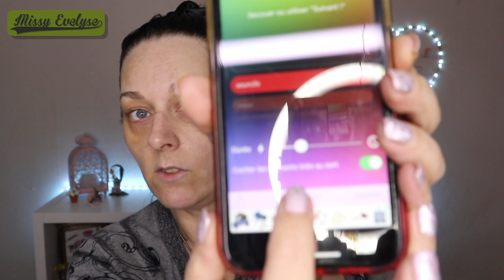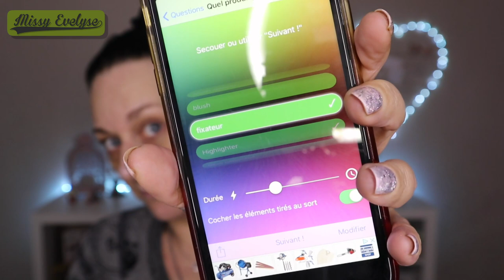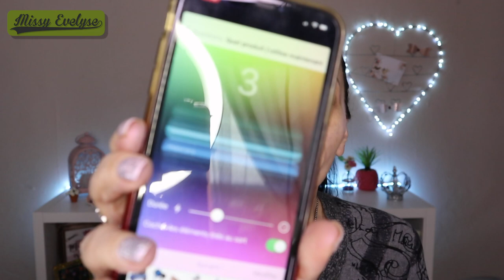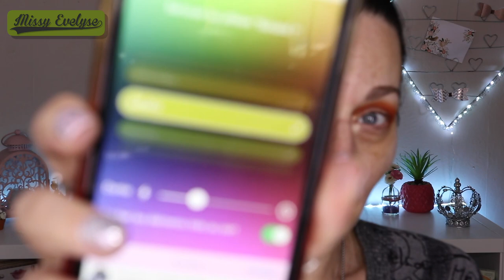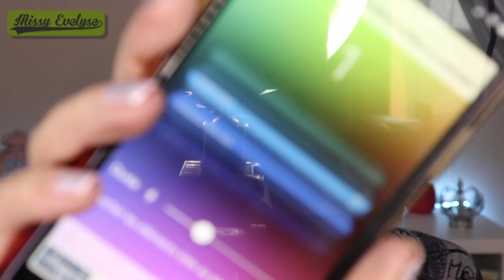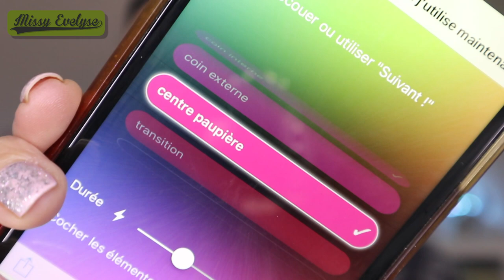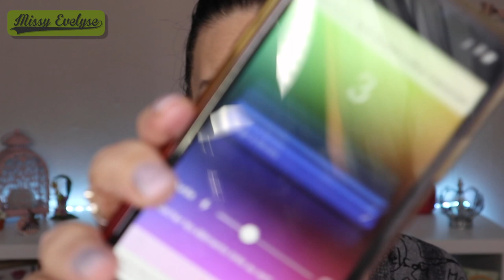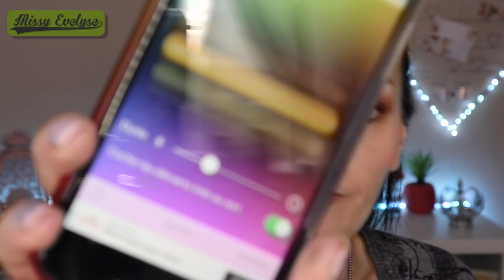Le HASARD choisit L'ORDRE de mon MAKEUP | Makeup Challenge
📍J'ai fais un mixe entre le RANDOM color challenge (qui sera le prochain c'est promis) et les vidéos 1 palette - 1 makeup J'utilise donc mon application "A qui l'tour" pour me maquiller 😁

NB: Vu que j'utilise mon téléphone pour enregistrer le son il y a des légers changements quand je le bouge 😉

💅: Sakura & Artemis de Naio Nails